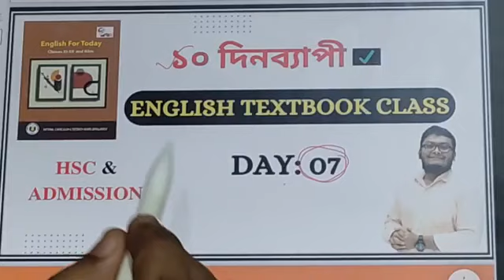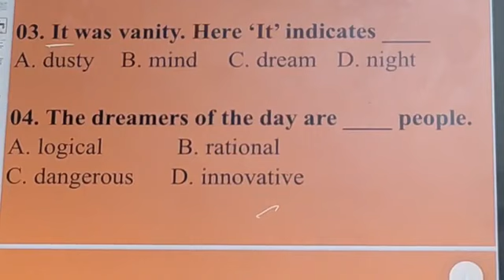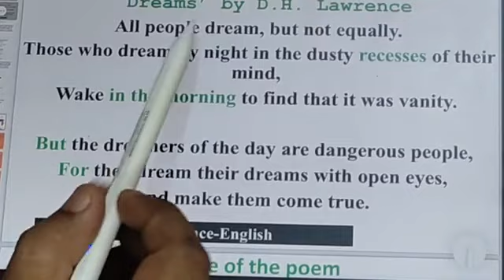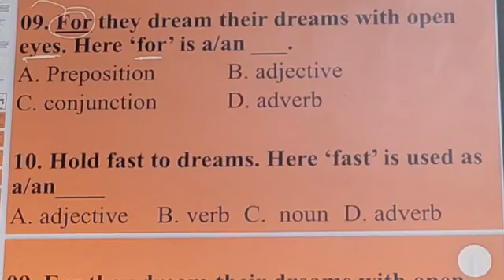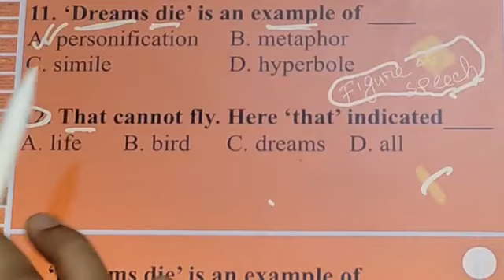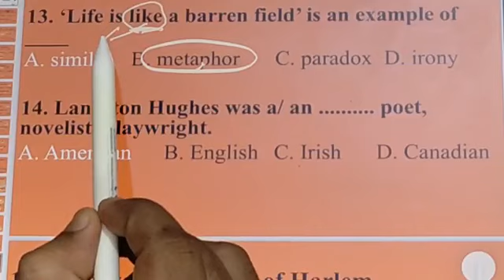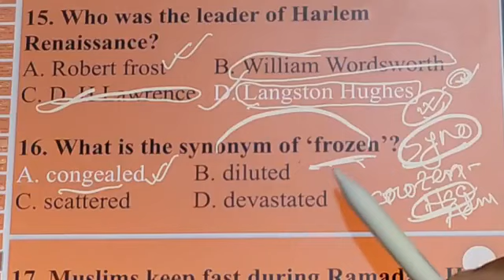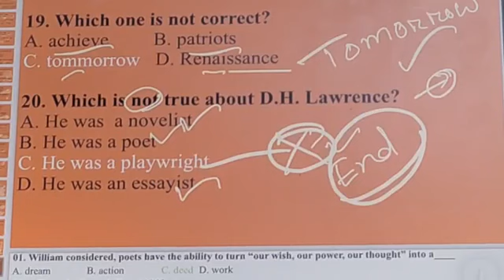English Textbook Class-07| Dream poems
✍️ কোর্সে জয়েন করতেঃ 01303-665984 (only WhatsApp message)